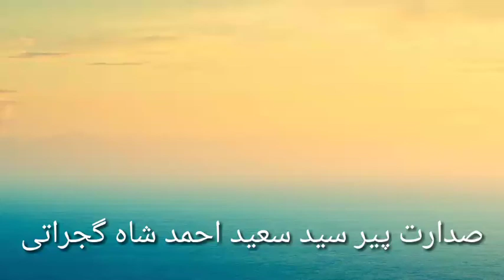Syed Irfan Shah Meshdi Khattab At Jaimia Shahanshah Walyat Gujrat